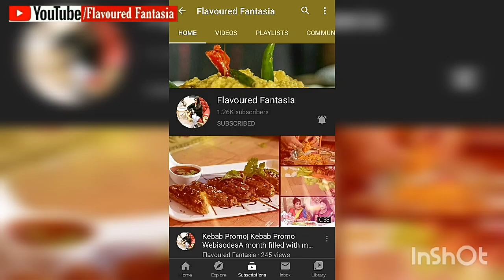ঠাকুরবাড়ির রান্না স্পেশাল নারকেল দুধ তেতুল মাছ | Narkel dudh diye rui mach | Bengali fish curry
Dudh kaktla is a classic Bengali delicacy. This sublime combinayion comes from the kitchen of " Thakur Bari " i. e. the kitchen of the family of Rabindranath Tagore. Umm no let us put our  words in a different way. Milk and fish is a royal love affair between our majesty of water, katla or rohu and creamy thickened milk. And their golden romance is coloured with touch of turmeric and further spiced up with simple fresh green chilli and nigella seeds. Thus we are entitled to enjoy this elegant pristine delicacy of Bengal, Dudh katla aka Katla in Curried Milk. Now imagine you are using tamarind pulp to negate the sweetness of the coconut milk. Aaah!  Even the thought makes my mouth water.
Don’t let the term ‘Doodh Katla ‘ slip you a step back because if you do it will be a pity. It may occur weird by the name but it is the simplest yet most appealing recipe that you will ever come across.  You may have already enjoyed other more popular Ilish preparations like Doi mouri katla, Katla mach er Dum Pukht, Masor Tenga, Macha Besara but  Narkel Dudh e Katla mach  is way above them all; rather it’s a journey of heaven & back to earth. The attractive bright hue of pale golden coloured  curry will take your mind somewhere in heaven and the pungent punch of extra virgin mustard oil & rustic nigella seeds will bring back to earth to taste the delectable Ilish Mach. The coconut flavoured milky broth will keep reminding you the mustard flavour while the subtle sweetness from reduced (coconut) milk due to the inclusion of the  tamarind pulp keep the balance of flavours checked in the curry.
Isn’t it quite a journey which worth a try? No wonder it was one of the favourite food of Rabindranath Tagore

Thakurbarirranna
🎦Related videos (Fish Recipes)

and we will remove the content immediately.